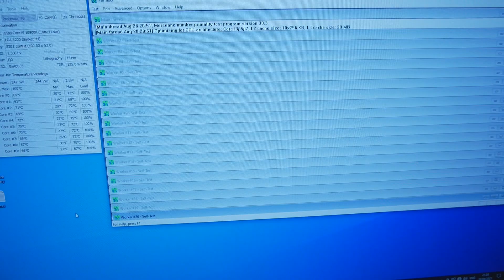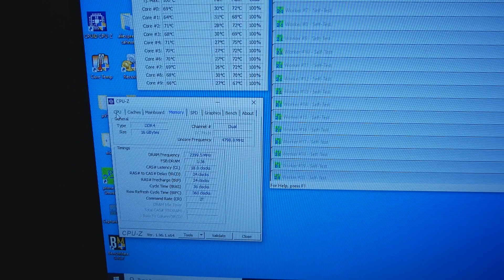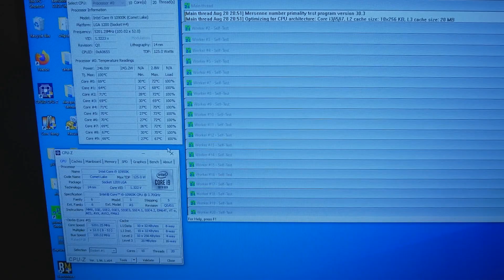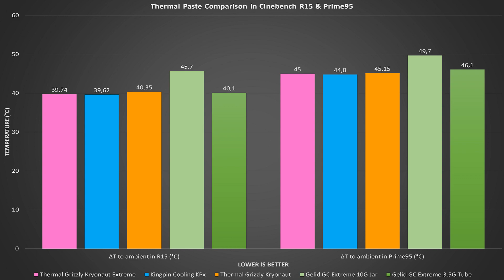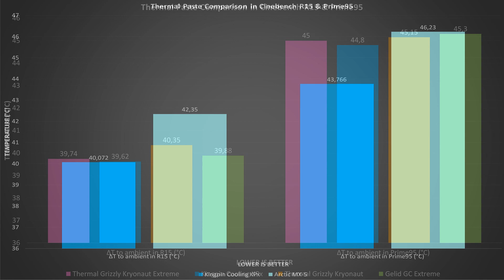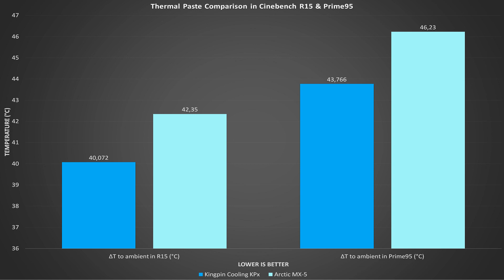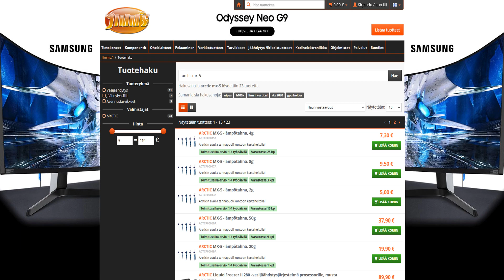Arctic MX-5 Thermal Paste - Review & Comparison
Some of you requested me to test and review the brand-new MX-5 from Arctic. For me the MX-2 and MX-4 were always decent middle ground performers with good price and longevity, and the MX-5 seems like a great successor to the same lineup.

In the future I might leave the R15 part off from the graphs as it is not as reliable part compared to a long test like 30 minute Prime95 run.